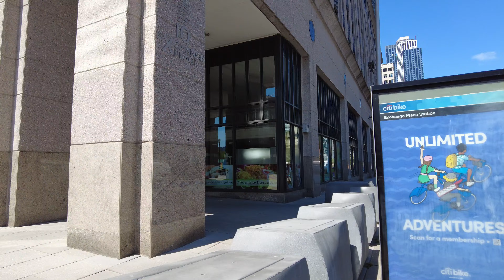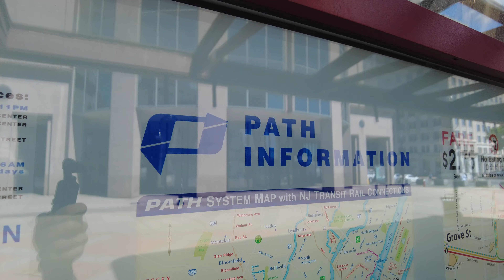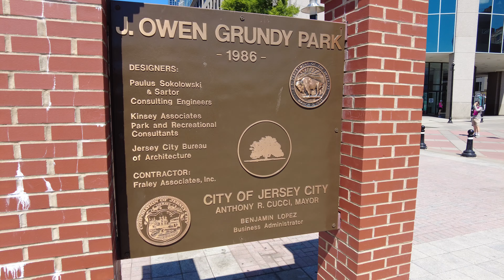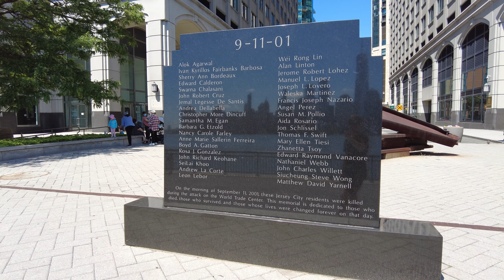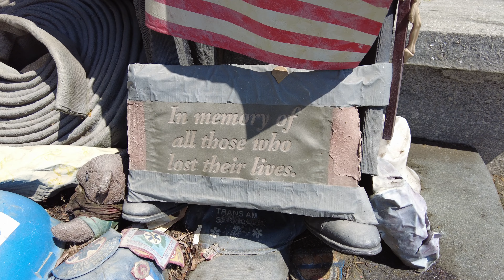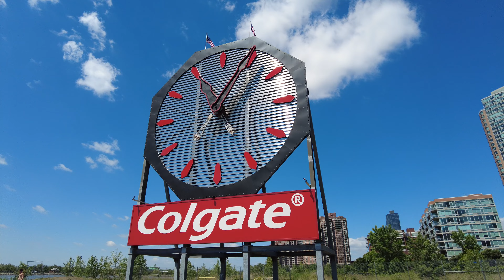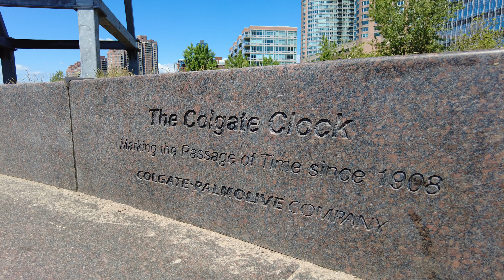Jersey City, NJ - Hudson River Walk w/ Amazing Views of NYC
I'm in Jersey City, New Jersey, walking along the Hudson River taking in the amazing views of NYC. This view never gets old. I heard someone say one time that living on the Hudson River in NYC is great, but your view is of New Jersey. Now if you live on the river in NJ, your view is of NYC!!
In this walking video, I walk from around 2nd street, down to the Colgate clock. This clock sits where the headquarters of consumer products conglomerate Colgate-Palmolive used to be sited, before it left the area in 1985. Now it is just an empty lot.

I hope you enjoy this walkthrough video of Jersey City, New Jersey.

I shoot all videos in 4K.
This video was shot using the DJI Pocket 2 creator combo.

Gear I use to make my videos:
Hohem iSteady X gimbal
Edutige eim-001 microphone